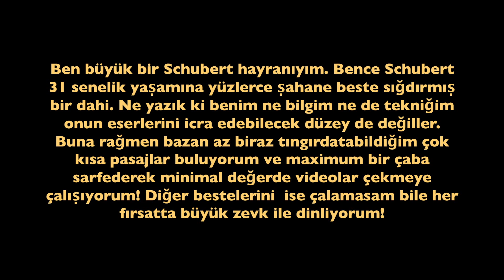Gitar ile bir nebze " SCHUBERT"